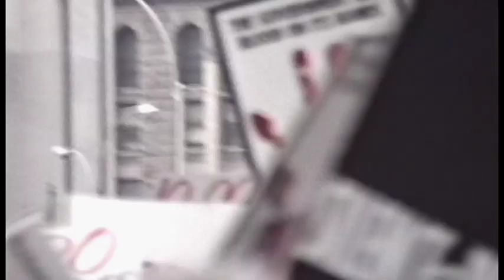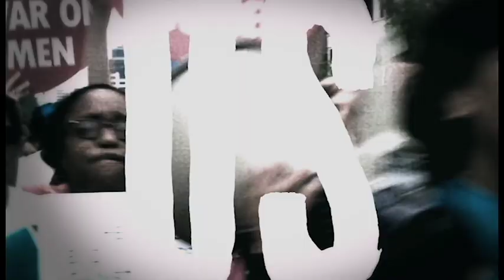NOTHING WITHOUT US | Women Make Movies | Trailer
Nothing Without Us: The Women Who Will End AIDS
A film by Harriet Hirshorn

2017, 67 minutes, Color, DVD

NOTHING WITHOUT US tells the inspiring story of the vital role that women have played - and continue to play - in the global fight against HIV/AIDS. Combining archival footage and interviews with female activists, scientists and scholars in the US and Africa, Nothing Without Us introduces the remarkable women who have saved countless lives and who have the answers to ending this 30-year old pandemic.